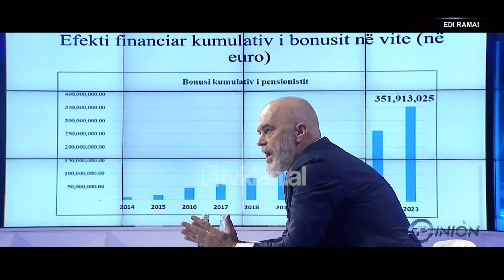Tv Klan - Rama: Meta, Kryemadhi dhe Berisha në hall me drejtësinë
Kryeministri Rama u rikthye në studion e emisionit “Opinion” këtë të enjte në një intervistë përballë Blendi Fevziut.
Pavarësisht debatit të madh publik që shkaktoi, Edi Rama ka refuzuar edhe një herë të komentojë arrestimin e ish-aleatit të tij Ilir Meta.
“Arrestimi i paraqitjeve vetë mund të ndodhë vetëm nëse SPAK-u apo prokuroria i thërret dhe pastaj i arreston. Policia nuk lajmëron kur arreston. Kurrë, asnjëherë. Është në protokoll. Ndërkohë që pse ndodhi kështu në këtë rast dhe pse s’ndodhi ashtu në atë rast ju vazhdoni investigojeni ose komentojeni si të doni, unë nuk marr pjesë në këtë”, tha Rama.
I pyetur edhe për vendimin që vijon të mbajë në arrest shtëpie kryedemokratin Berisha, Rama i quajti hallexhinj të drejtësisë.
“Ata mund të pretendojnë çfarë të dëshirojnë, janë në të drejtën e tyre të ngrenë pretendime se janë në hall shumë të madh me drejtësinë”.
Për ministrat dhe deputetët socialistë që ndodhen pas hekurave, tha se ky është frut i drejtësisë së re që ai ka mbështetur.
“Për këtë punë është bërë Reforma në Drejtësi. Për këtë punë SPAK-u ka mbështetjen time absolute. Amerikanët kanë sjellë Noc Rrokun këtu sepse këtë gjë e ka sjellë Partia Socialiste e Shqipërisë me mua në krye”.
Kur u pyet nëse i frikësohet një përballjeje të tij me drejtësinë, Rama risolli një deklaratë të 20 viteve më parë kur ishte kryetar i Bashkisë së Tiranës.
“Nuk ka bir nëne apo bir tjetër që mua të më dalë përpara dhe të më thotë që 1 qindarkë, e X, apo 1 qindarkë si taksapagues ndodhet në xhepin tënd. Kjo është një histori qensh, lehaqensh”, tha Rama.
I pyetur për situatën e kriminalitetit, Rama mohon që ajo të jetë rënduar.
“Krimi në Shqipëri është më i tkurrur dhe më i zmbrapsur se kurrë ndonjëherë në historinë e këtij vendi”, tha Rama.
Kryeministri komentoi edhe akuzat për udhëtimet me charter apo për biletat e ndeshjes së basketbollit në Nju Jork gjatë vizitës javën e shkuar në SHBA.
“Ajo biletë as nuk blihet, e as nuk shitet. Si Kryeministër fluturoj me avionin e posaçëm. Në çdo rast që unë fluturoj me familjen për arsye private unë marr bileta të ËizzAir, marr bileta të Air Albania si gjithë të tjerët”, tha Rama.
Të moshuarve u premtoi një bonus më të madh në fund të vitit dhe rritje graduale të pensioneve.
“Bonusi që do të jetë këtë vit minimumi do jetë i njëjtë edhe fundvitin tjetër. Dhe ndërkohë po bëjmë edhe planin e rritjes graduale të pensioneve. Po një rritje që do hapet thesi dhe do merrni 400 Euro pension minimal, nuk ekziston, nuk ndodh sepse bie shteti”.
I vendosur u shpreh edhe për anëtarësim në BE përpara dekadës.
“Shqipëria ka të gjitha mundësitë dhe ne do ta bëjmë gati që të futet në BE përpara 2030”.
Rama sqaroi edhe çështjen e krijimit të një entiteti sovran të shtetit Bektashi duke deklaruar se për të vijojnë diskutimet.